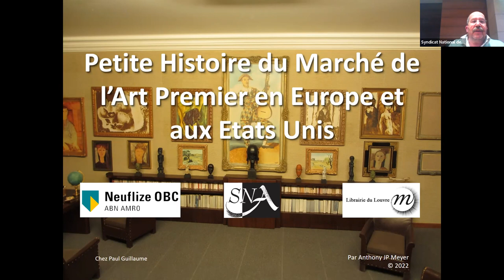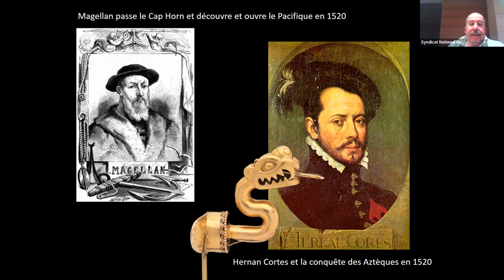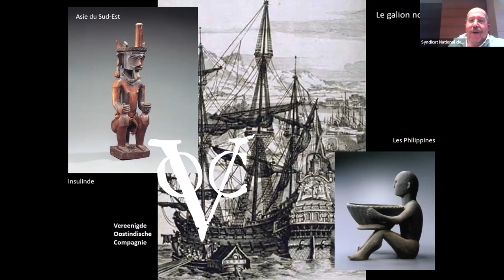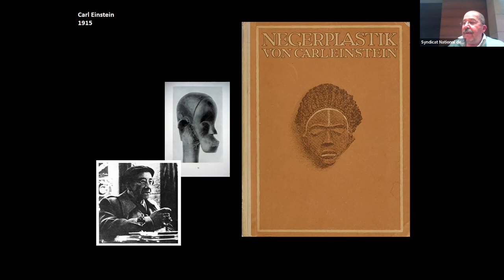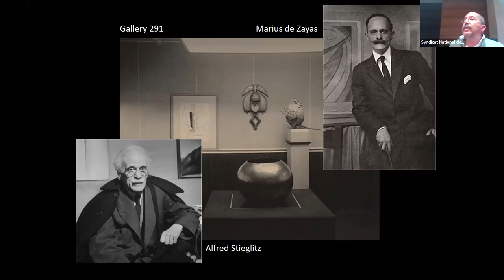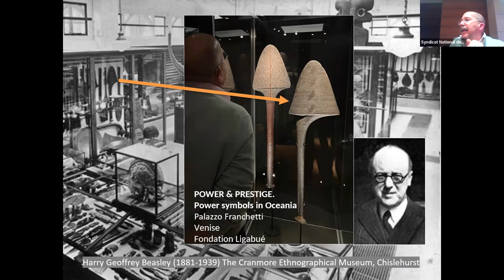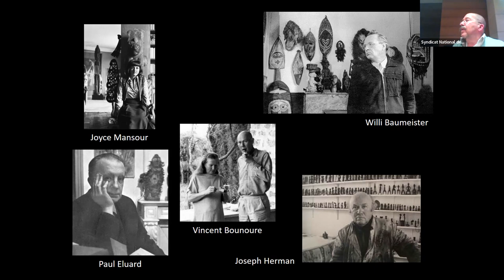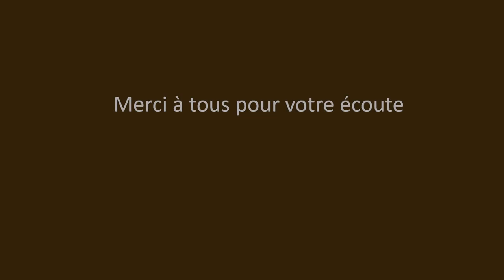Petite histoire du Marché de l'Art Premier par Anthony JP Meyer pour le SNA le 16 février 2022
Anthony JP Meyer, marchand et expert en Art Océanien & Eskimo propose une "Petite histoire du Marché de l'Art Premier".

Animé depuis longtemps par un intérêt pour l'histoire et la provenance des objets d'Art Premier, il collecte depuis ses débuts dans le métier, des informations sur les œuvres mais aussi sur les acteurs anciens et contemporains de ce marché méconnu du grand public.

Commençant par une mise en situation du marché de l'Art Premier, de ses débuts au 15e siècle jusqu'aux tout derniers évènements marquants de 2021 et 2022, cette conférence, situe de manière condensée, à travers le déroulé de notre histoire de l'art, les acteurs principaux du Marché des Arts Premiers en Europe et aux États Unis.